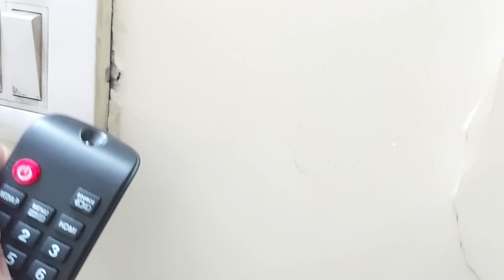Sbse Heavy Outfit Chachi Ka | Exploring Katran Market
sonika:
goelsonika

We Daily Upload Vlogs at 1:00 PM ( Afternoon )